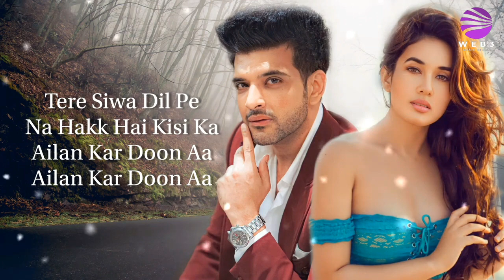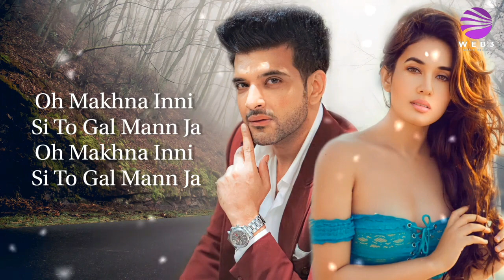Inni Si Gal (LYRICS) - Stebin Ben - Karan Kundrra, Aditi Budhathoki - Sanjeev Ajay, Chaturvedi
LYRICS -

Ho Mahiya Ho Mahiya
Mahiya!

Kabhi Nahi Jaana
Meri Akhiyon Se Door
Tere Bina Jeena
Mujhe Nai Ae Manzoor

Dil Pe Hi Chadha Hai
Tera Hi Suroor
Tere Bina Jeena
Mujhe Nai Hai Manzoor

Meri Inni Si To Gal Mann Ja
Oh Makhna Inni Si To Gal Mann Ja

Jitni Bhi Saansein
Mujhe Rab Ne Nawazi
Tere Naam Likh Doon Aa

Tere Siwa Dil Pe
Na Hakk Hai Kisi Ka
Ailan Kar Doon Aa

Mahiya Ve Mahiya Ve

Teri Parchhai Mein
Tu Mera Hum Saya
Ab Tu Jahan Main Wahan

Dil Jaane Saare
Tere Mukhde Pe Yaar
Tere Bin Main Bewajah